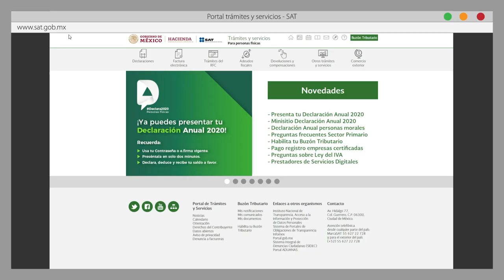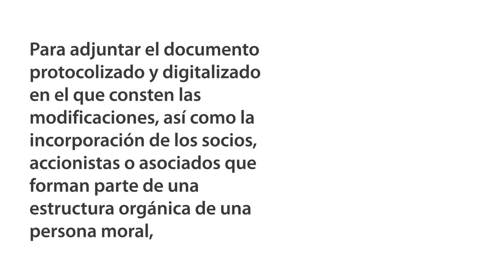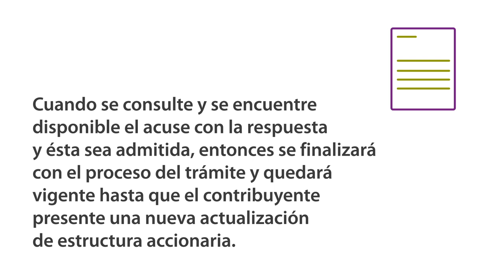Si eres PersonaMoral tienes que dar aviso al SAT de nuevos socios 👩🏻‍🏫👩🏻‍💼​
Con las recientes reformas, SAT obliga a las personas morales a dar aviso respecto a nuevos socios o accionistas, asociados, colaboradores, entre otros. ​
Te presentamos los pasos a seguir.​
Si tienes duda para llevar a cabo cualquier trámite ante la autoridad fiscal, te brindamos Asesoría Remota personalizada: ​